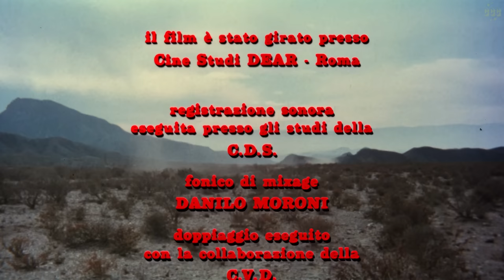Zorro is Back (1975) Alain Delon, Stanley Baker | Action, Western | Full Movie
Zorro is Back ! It's All for fun and fun for all !
In the New World, a new Spanish governor finds the province of Nueva Aragón under the iron fist of the corrupt Colonel Huerta and vows to bring justice under the guise of a masked avenger.

Director: Duccio Tessari
Writer: Giorgio Arlorio
Stars: Alain Delon, Stanley Baker, Ottavia Piccolo
Genres: Action, Adventure, Comedy, Romance, Western

0:00 A town debates whether to hire their own marshal or rely on the legal system to handle a gang of outlaws.
16:45 A marshal named Warlock arrives in a town to establish order, but faces resistance from some of the townspeople.
27:04 In the town of Warlock, tensions rise as the citizens deal with troublemakers and road agents.
45:49 A man seeks revenge on the man who killed his brother in the Wild West town of Warlock.
55:04 John Gannon becomes the new Deputy of Warlock and vows to bring law and order to the town.
58:59 A deputy sheriff in a town called Warlock prepares to confront a group of men who are causing trouble.
1:11:40 A marshal named Clay is called out by three Cowboys and ends up killing them in self-defense.
1:18:46 A group of regulators plans to come to the town of Warlock to challenge the marshal and his deputies.
1:31:30 A deputy in the town of Warlock is caught in a conflict between two rival gangs and must decide whether to seek help or face the danger alone.
1:39:51 A showdown between Clay Morgan and Tom Morgan in the town of Warlock.
1:57:12 A man named Morgan talks about towns, shooting bat shooters, and finding a key.